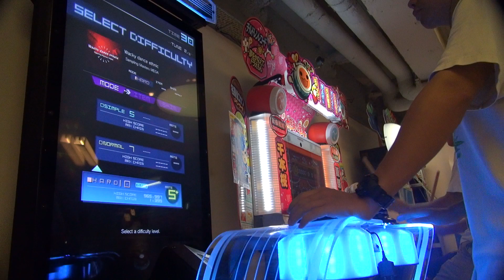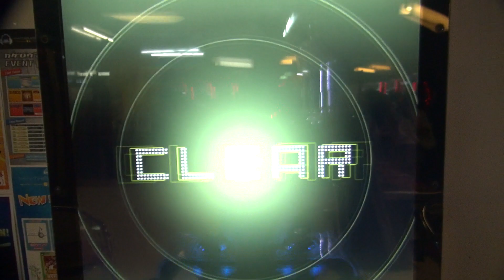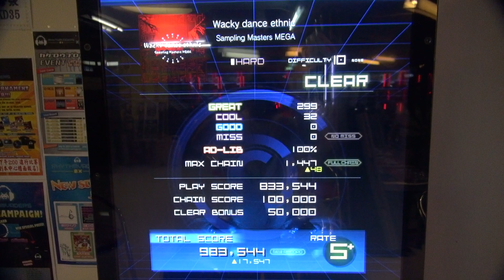[dlon9]RHYTHMVADERS EX: Wacky dance ethnic [HARD] Full Chain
Wacky dance ethnic
Sampling Masters MEGA
HARD Difficulty 10 CLEAR
Great 299
Cool 32
Good 0
Miss 0 - No Miss
Ad-Lib 100%
Rate S+